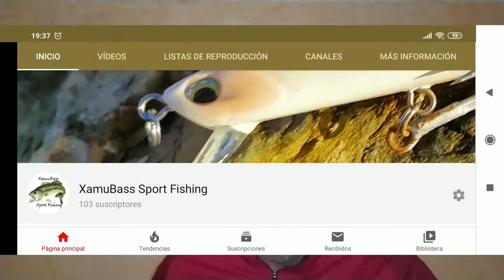100 SUSCRIPTORES!!!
Llegamos a los 100 suscriptores y qué mejor manera que daros las GRACIAS con un vídeo de pesca, un video de una escapada a por lucios, saldando la cuenta de  la jornada anterior, en donde estos alargados depredadores nos dieron esquinazo.